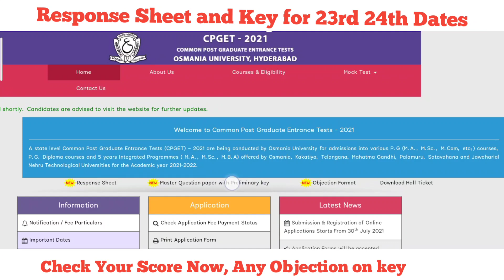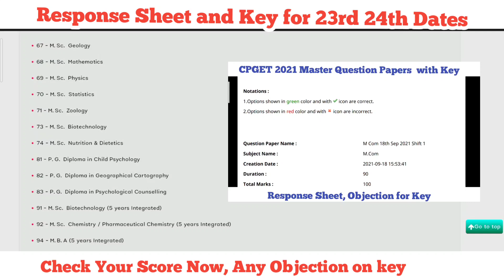CPGET2021 Response Sheet 23rd 24th Exam Question papers | How to Download Question papers | marks